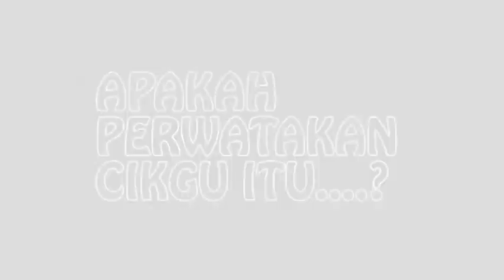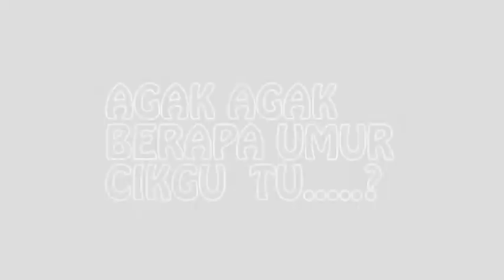VIDEO UCAPAN PELAJAR UNTUK GURU SMKTLS 2016